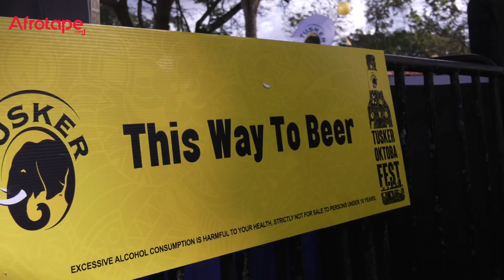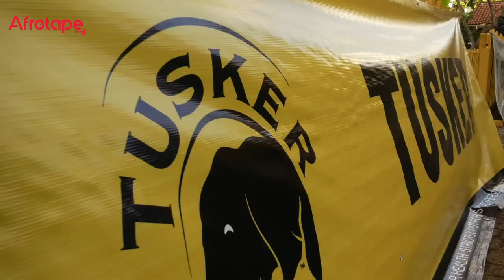Tusker Oktoberfest 2019 Featuring Ethic, Ochungulo Family, Karun, Sailors & More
The Tusker Oktoberfest went down over the weekend at Ngong Racecourse featuring some of the biggest names in the Kenyan music scene at the moment, such as Ethic, Ochungulo Family, Karun, Sailors Gang, Khaligraph Jones, Nyashinki amongst other stars.